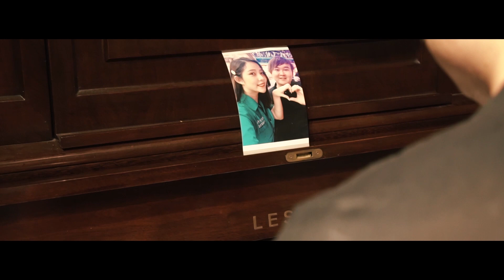【遊戲王Duel Links】「世界第一」KC盃卡組公開🔥被砍了好幾刀一樣強悍！到底是什麼牌組？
沒想到居然

Q:職業是?
A:全職的YouTuber

A: SONY ZV-1 +MKE200

A:威力導演+Premiere Pro CC